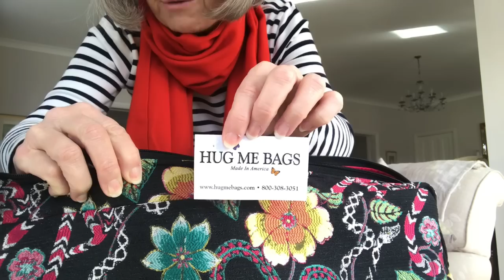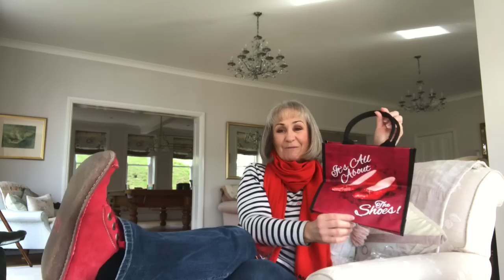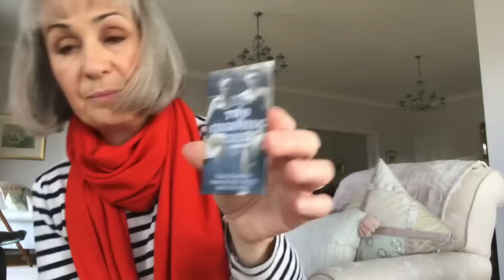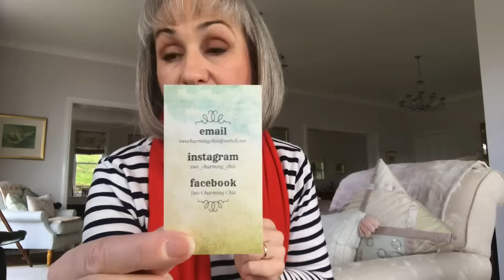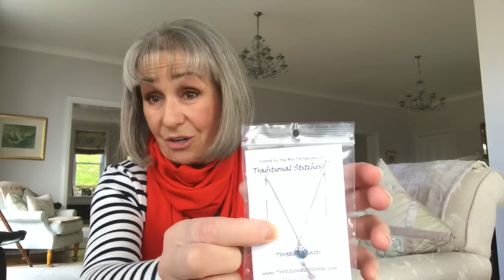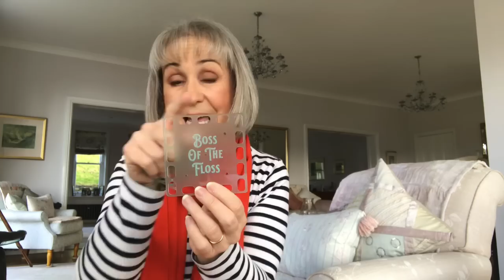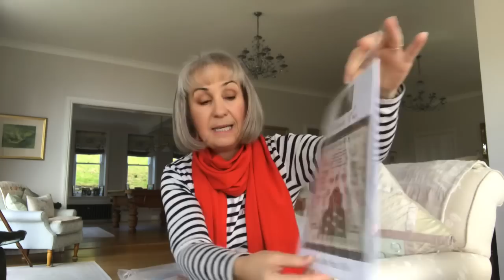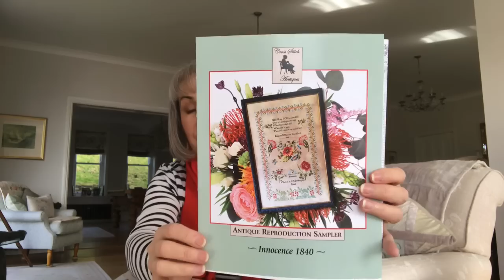Flosstube #102 - What I brought home from the Nashville Needlework Market 2020